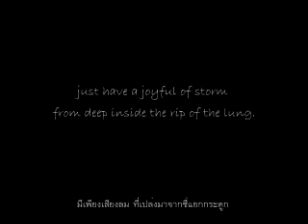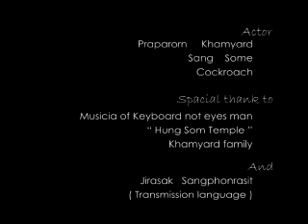all the chapter of the song you ate me...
stopmotion animation and real life